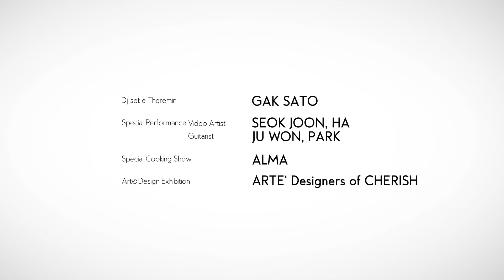Italy_2013. CIAC.REPLICA.한이문화예술협회.Corea-Italia.Michella Kim.Milano.HQ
한이문화예술협회
CIAC_Corea Italia associazione Arte e Cultura

컬쳐미디어그룹 씨엠지
CMG_Culture Media Group by CIAC